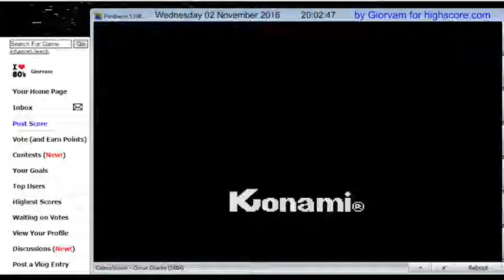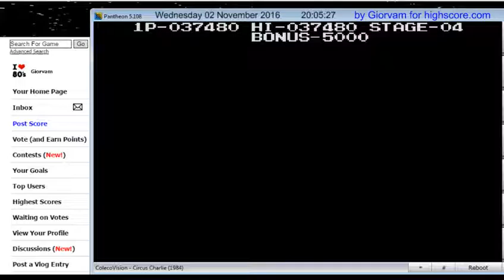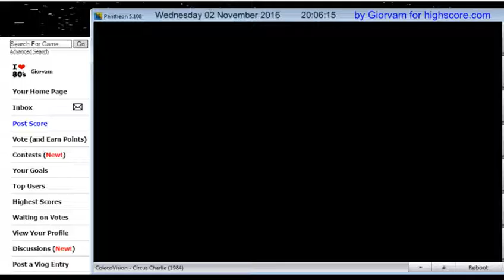Circus Charlie (colecovision-emu)